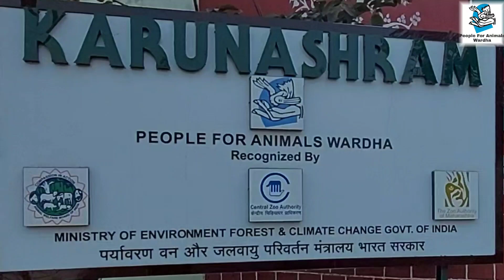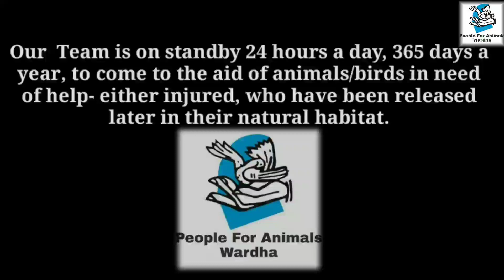People For Animals, Wardha unit wishes you all a very happy World Wildlife Day...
World Wildlife Day is celebrated each year on 3rd of March to raise awareness of issues that impact wildlife. Earth is home to countless species, and wildlife plays an important role in balancing the environment. It can be found in all ecosystems, deserts, rainforests, plains, and other areas. World Wildlife Day is observed to celebrate and raise awareness of the world's wild animals and plants and discussing the threats they are facing and the urgent need for governments, civil society, private sector actors, and individuals to add their voices and take actions to help conserve wildlife and ensure its continued use is sustainable. The day also highlights the issues such as urbanization, poaching, pollution, destruction of wildlife habitat, and the ways that humans can contribute to conservation efforts. Every year People For Animals, wardha unit rescued numbers of wild animals from various conditions and try to rehabilitate them into their natural habitat.